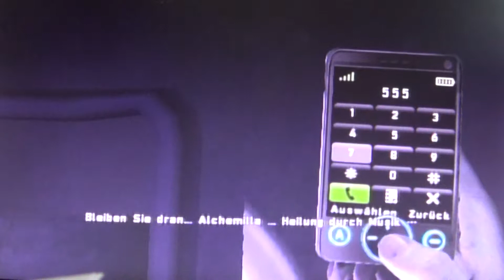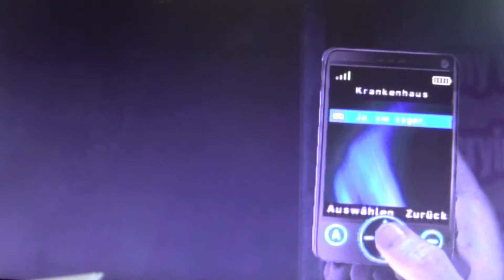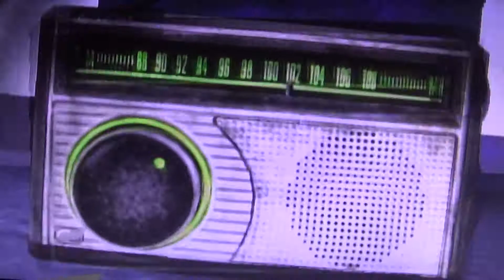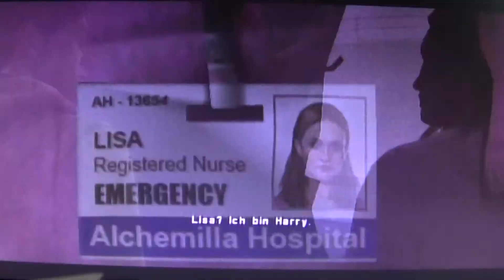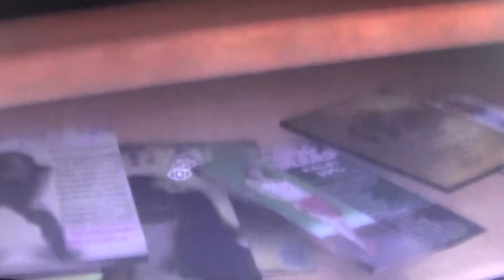Let´s Play Silent Hill 7 Shattered Memories ( German) Part 19 - Krankenschwester und Fußpfleger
Nachdem wir sowohl mit Harry als auch mit des Rätsel´s Lösung gekämpft haben, treffen wir auf Lisa. Weil wir Sorge haben das sie jeden Moment umkippen kann, begleiten wir sie durch den Schnee nach Hause und sollen ihr aus dem Badezimmer Schmerztabletten holen gehen.

Ich hoffe euch gefällt das Video. Bitte hinterlasst einen Kommentar, eure Meinung zu dem Video, oder was euch noch einfällt.
Eure Kageyamika :D